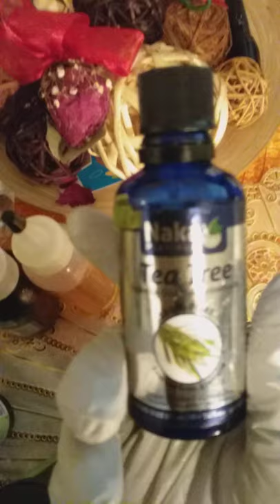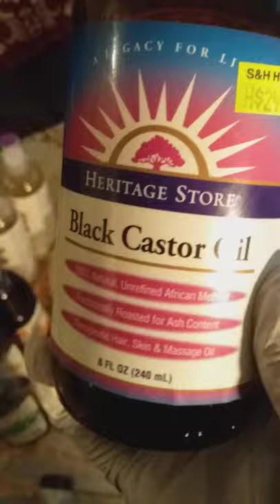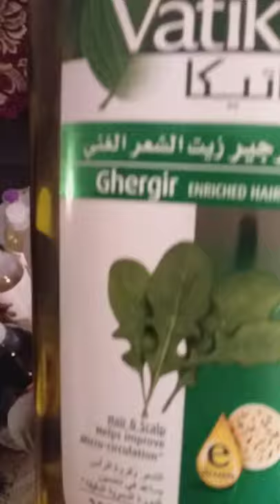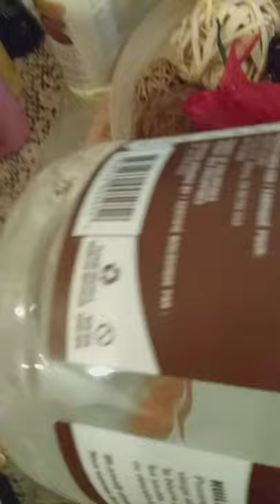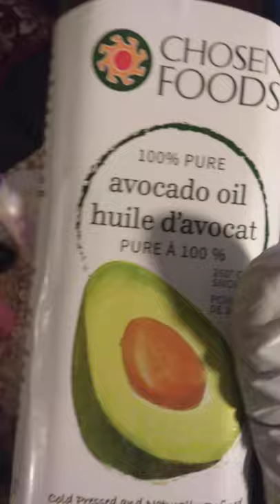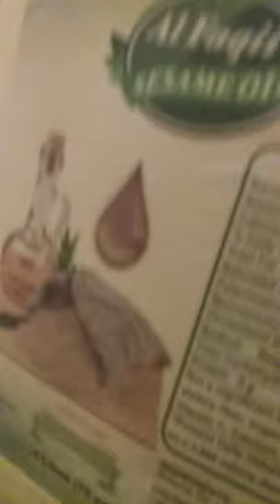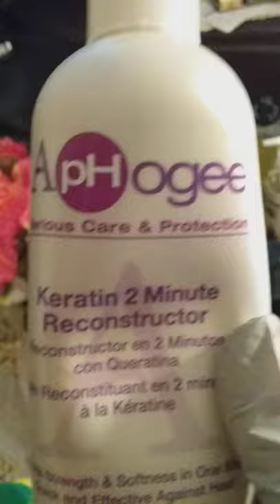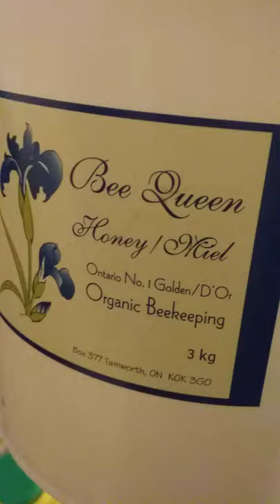Timaha saliidaha u fiican. (Hair oil)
Abayo Bariiro tartankeedi.  Week 1